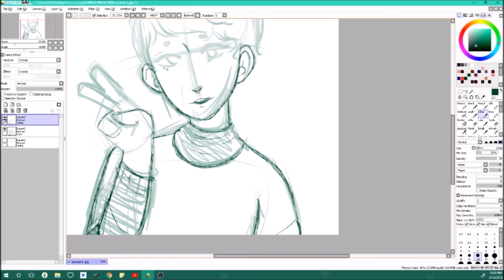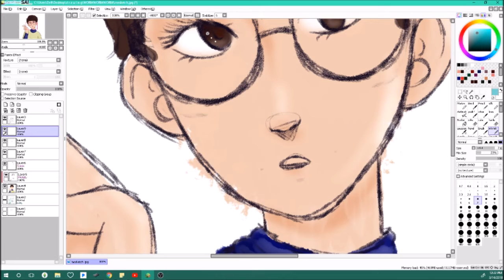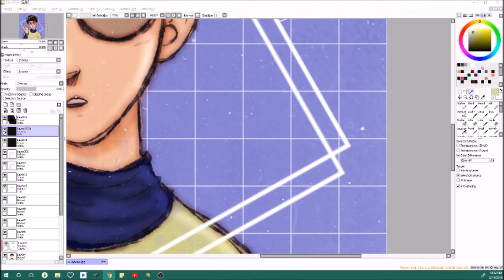new icon //SPEEDPAINT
i know theres a bunch of weird cuts oof, i had to pause the recording and then forgot to unpause like twice..